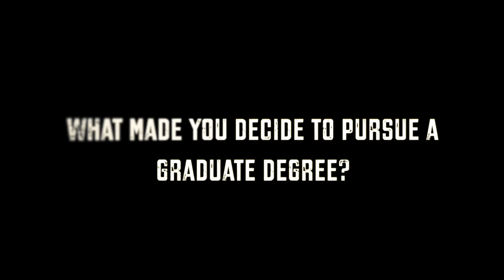March Scholar Athlete Chris Sarbaugh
We sit down with the Scholar Athlete of the Month for March, men's basketball's Chris Sarbaugh.